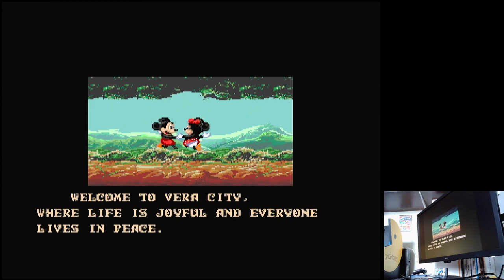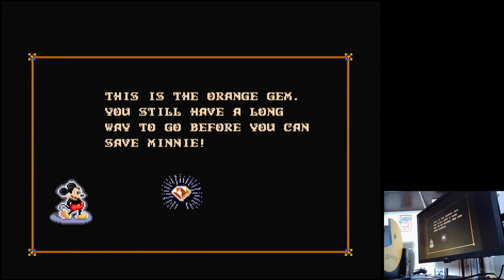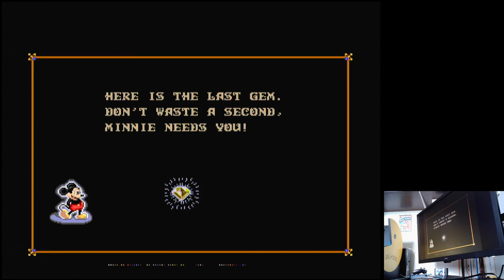Castle Of Illusion: Starring Mickey Mouse Practice Sega Mega Drive Genesis Original hardware